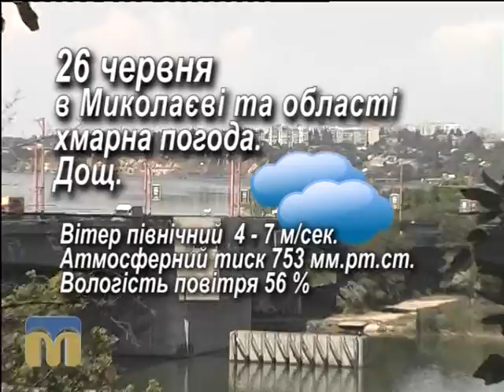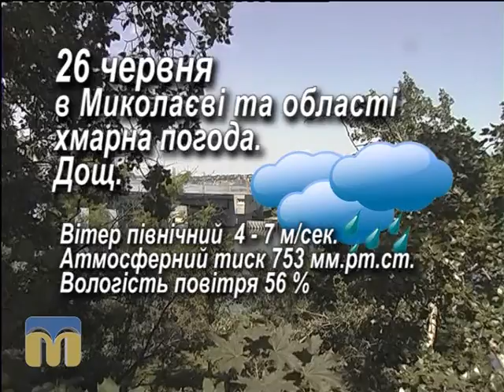Народний календар 26.06.2015